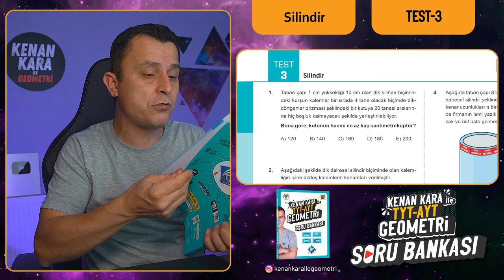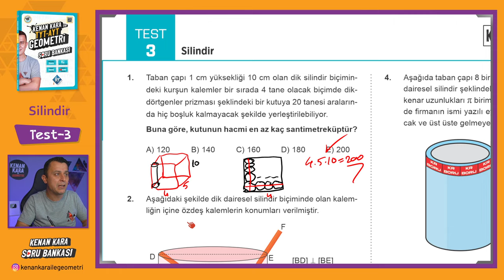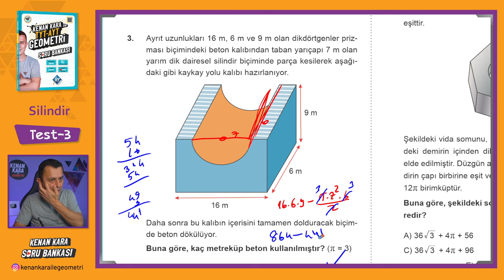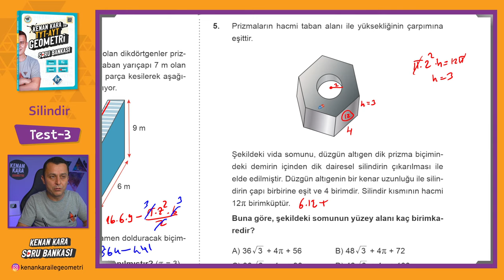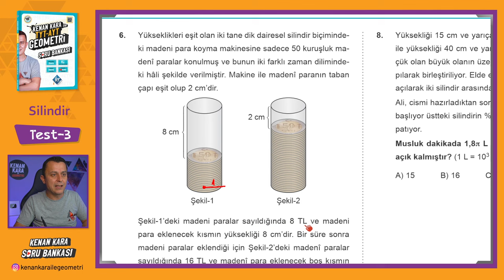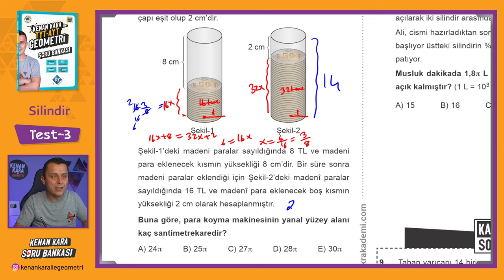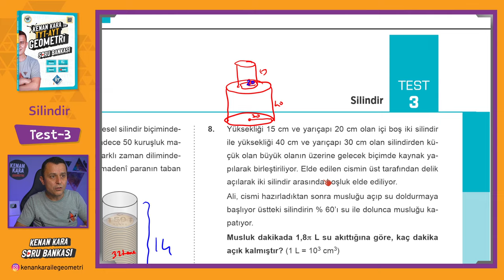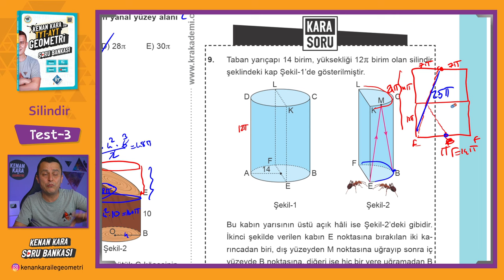Silindir | TEST-3 | SORU BANKASI | Kenan Kara ile TYT-AYT Geometri Soru Bankası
Kenan Kara ile TYT-AYT Geometri Soru Bankası kitabında Silindir konusundaki Test-3 çözümü

📄Tanıtım ve İnceleme PDF: